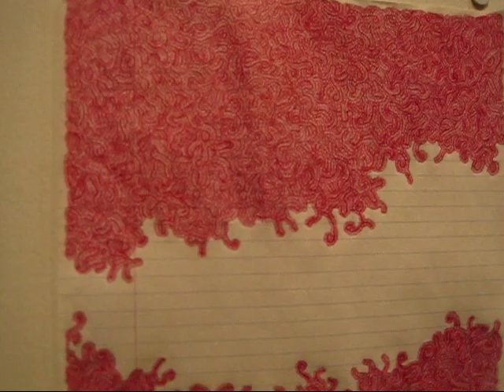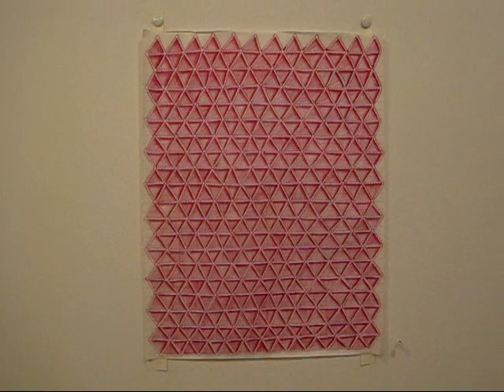Lori Ellison at McKenzie Fine Art Inc, NYC (Jan 2014)